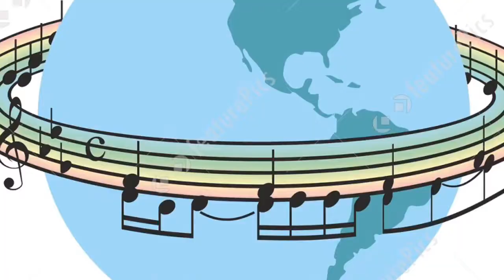International Music Composition Project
Compose music together with Soundtrap.